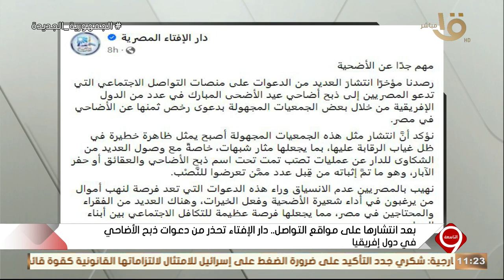د. خالد عمران أمين الفتوى بدار الإفتاء.. يحذر من دعوات ذبح الأضاحي في دول إفريقيا "لهذا السبب"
التاسعة | د. خالد عمران أمين الفتوى بدار الإفتاء.. يحذر من دعوات ذبح الأضاحي في دول إفريقيا "لهذا السبب"